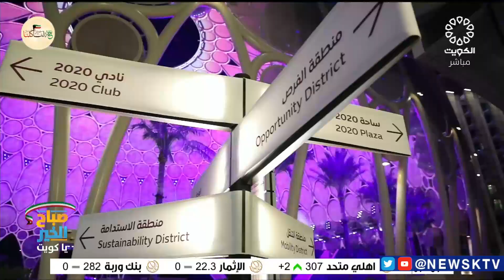جناح دولة الكويت في إكسبو دبي 2020 يتلألأ ويجذب أعداد قياسية من الزوار